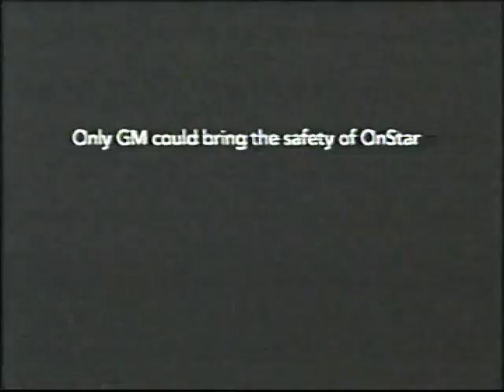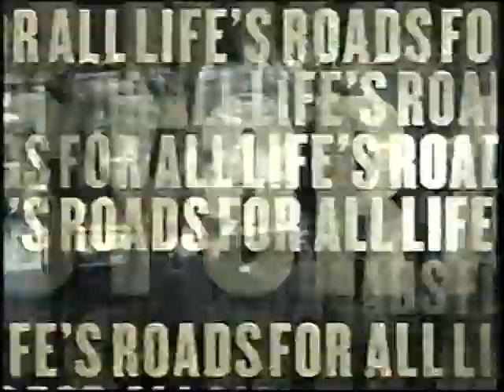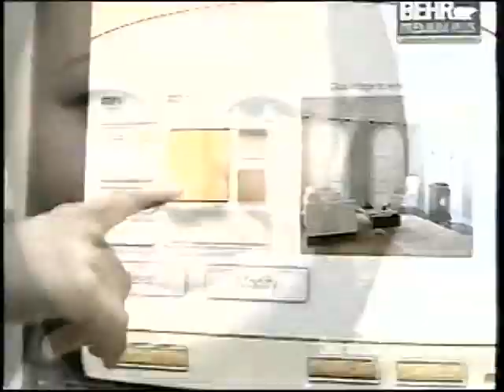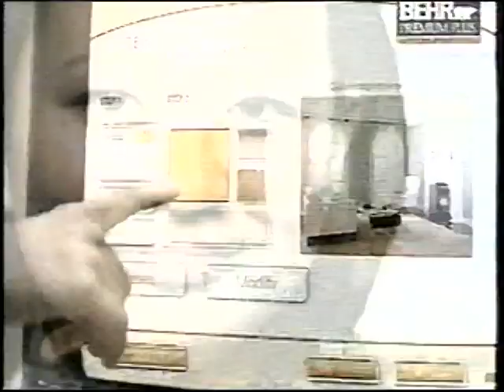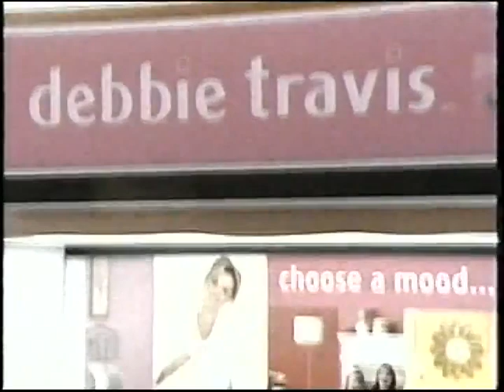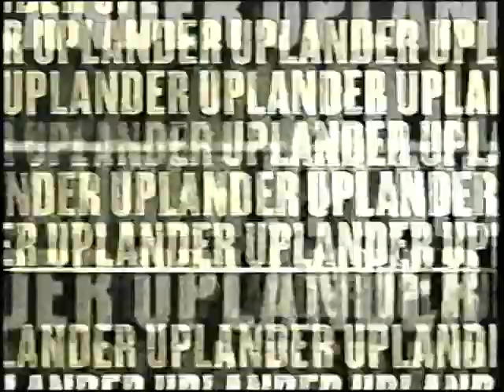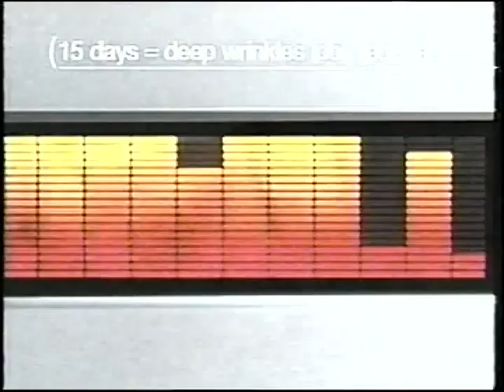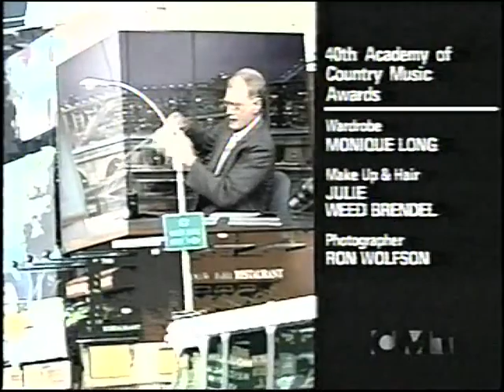CMT Canada Commercials & Bumpers (17 May 2005)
Captured from the Canadian channel CMT (Country Music Television) on May 17, 2005. These aired alongside a CBS simulcast of the 40th annual Academy of Country Music Awards. Please do not call any of the phone numbers shown in the following commercials; these are presented for archival purposes only.

Timestamps:
0:00 General Motors On Star "Only GM"
0:30 Bick's Baby Dills "Crunch Responsibly"
1:00 Arm & Hammer Pet Fresh
1:15 Imodium Quick Dissolve "Inuit Guy"
1:31 I'm Thinking Arby's "Baseball" Canadian version
2:01 CMT sponsored by Lubriderm Cocoa Butter
2:11 Vichy Liftactiv Pro
2:40 Christie Crunchers
3:10 Special 7 Lottery Tickets
3:26 Elastoplast Spray Bandage
3:40 Tim Hortons "Serious Chocolate"
4:11 First Response Pregnancy Tests
4:26 Chevrolet & Bobby Orr "Safe & Fun Hockey" program
4:56 McDonalds Salads Plus Menu "Uncle Allan"
5:27 Lubriderm Skin-Nourishing Lotion w/ Shea & Cocoa Butter
5:42 Astro Yogourt Bio Best Omega 3
6:12 Garnier Fructis Style XXL Volume
6:42 Pearl Drops Teeth Whitener
6:57 Honey Bunches of Oats: A Whole Bunch Better "Breakfast Makeover"
7:27 Home Hardware Home Gardener Fertilizers
7:58 Crystal Light Singles
8:28 Heinz Tomato Ketchup "Crab"
8:58 Danone Silhouette Smoothies
9:14 Colgate 360 Toothbrudhes w/ Tongue Cleaner
9:43 Home Depot Colour Smart, CIL/Behr Paints
10:13 Kraft Caesar Salad Dressings
10:43 Kenmore Innovation Only at Sears (damn, RIP)
11:14 Dairy Queen Blizzard Cakes
11:44 Danone Silhouette and Me Online
11:59 Academy of Country Music Awards sponsored by Blake Shelton's Barn & Grill
12:14 Dreamworks's Madagascar TV spot
12:29 Kraft Singles Slices "Good Food to Grow Up On"
12:44 Scotch Brite Disposable Toilet Scrubber
13:14 Home Depot Colour Smart, CIL/Behr Paints (duplicate)
13:45 Chevrolet Aveo 5 "She's My Lady"
14:14 State Farm Life Insurance Company "New Baby", featuring Agent Dan Anderson
14:45 Special 7 Lottery Tickets (duplicate)
15:00 Academy of Country Music Awards sponsored by Cowboy Troy
"Loco Motive" debut album
15:14 Colour Smart by Behr
15:44 Canadian Tire Woods First-Up Gazebo
16:45 CMT sponsored by Wendy's
16:55 Wendy's Mediterranean Chicken Salad
17:24 2005 Nissan Quest 3.5 S
17:54 Debbie Travis Paint Collection at Canadian Tire
18:55 WalMart presents The Road Hammers and Toby Keith albums
19:25 Expedia.ca "13th Anniversary"
19:55 Cesar Gourmet Dog Food "Maggie"
20:25 Garnier Nutrisse Hair Colour, featuring Sarah Jessica Parker
20:55 McCain Premium Superfries "Jay Anniversary"
21:26 Toyota 2005 All Wheel Drive Sienna
21:57 Danone Silhouette Smoothies (duplicate)
22:12 Chevrolet Uplander "Cricket"
22:42 Cool Whip Aerosol Cans
22:57 Jell-O Zero Carbohydrates
23:12 Sealy Mirrorform Mattress at The Brick
24:12 Danone Silhouette and Me Online (duplicate)
24:27 CMT sponsored by Chevy Trucks
24:48 Boston Pizza Sports Bar, featuring Howie Mandel
25:18 Canadian Tire Yard Works Cordless Trimmer (featuring a really obvious voiceover)
25:48 Hershey Chocolate Pleasure
26:03 Whiskas New Meaty Selection "Cat Burglars"
26:34 McDonalds McDeal "Dog Groomer" spot
26:49 McDonalds Drive-Thru Open 'Til 3AM
27:04 Treehouse TV On Demand free with Rogers Digital Cable, featuring Cush
27:34 Garnier Skin Naturals Lift Cream
28:05 Canadian Tire Simoniz PSI 200 Gas Pressure Washer
29:05 CMT Spring Fling to Jamaica contest, sponsored by Cheez Whiz and CD Plus
29:35 All-Bran Cereal Two Week Challenge, feauring William Shatner
30:05 CMT Weeknights presents Dukes of Hazzard and CMT Central
30:35 CMT presents Lonesome Dove: The Series
31:06 Country Music Awards credits, plus CBS bumpers for King of Queens and Yes Dear
31:26 CSI Season Finale on CBS
31:31 The Late Show With David Letterman bumper
32:02 CMT sponsored by General Motors/Chevrolet and Lubriderm
32:11 CMT "Star" station bumper
32:17 You're Watching CMT